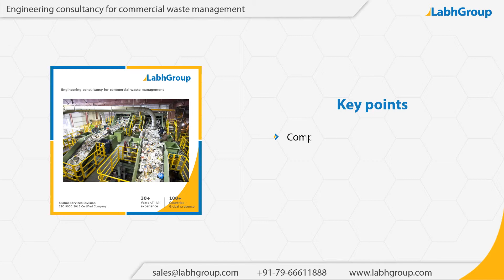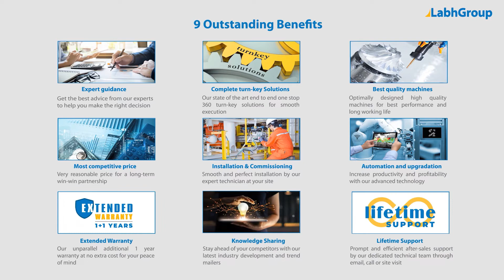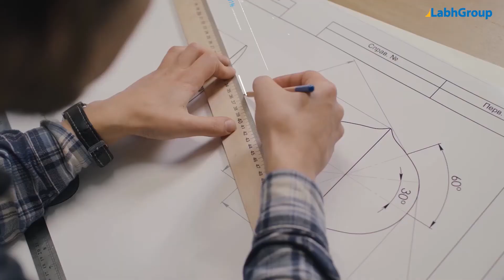Engineering consultancy for Commercial waste management | Labh Group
Best quality Engineering consultancy for Commercial waste management from Labh Group - A Global leader with 30+ years of experience and presence in 100+ countries worldwide and serving 10,000+ delighted customers throughout the world.

► Salient features : Engineering consultancy for Commercial waste management

You are invited to buy Engineering consultancy for Commercial waste management from Labh Group